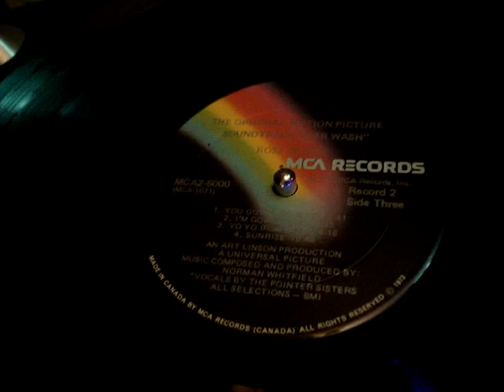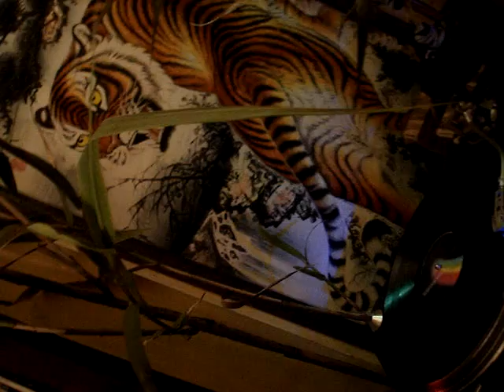Norman Whitfield-You Gotta Believe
From the Car Wash OST-them Pointer Sisters belting it out. Dig this funky track.